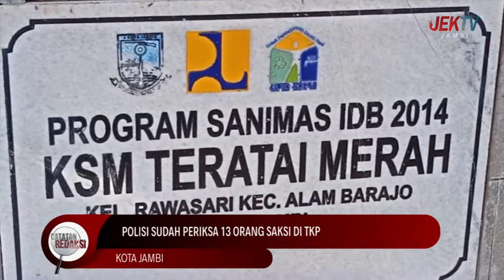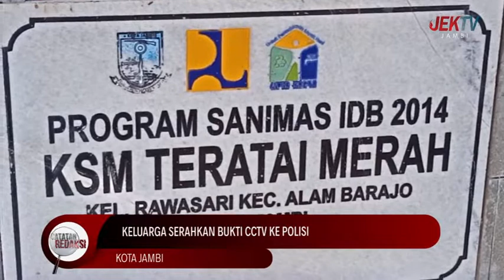13 AGUSTUS 2022 || CATATAN REDAKSI - MISTERI KEMATIAN KEKEY